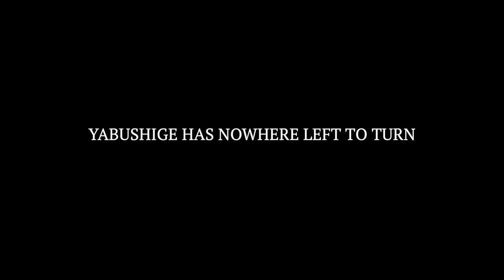SHOGUN : Episode 7 Ending Reviewed & Explained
You have been warned that it will include spoilers right from the start. The seventh episode of Shogun is out now, and like with each new episode, it gets better and better. As Torunaga's half-brother Seiki Nobutatsu entered the picture, we witnessed power struggles within the family, plotting, and the downfall of Torunaga's life and men, leaving him with nowhere to turn and nothing to be.

The words "where's the beauty in this?" sent shivers down my spine as the episode came to a close; I'm heartbroken for Nagakado since death is revered and viewed as a beautiful thing among these men. Was he ignorant? Yeah. Was he, nevertheless, his father's most devoted son?